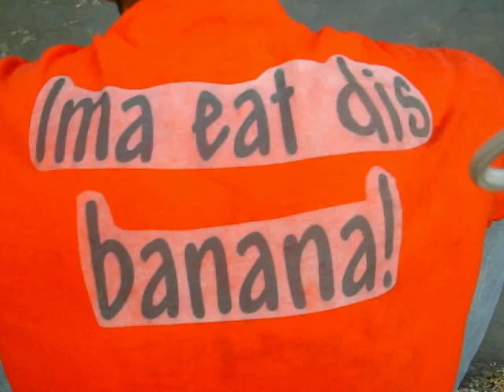Cataclysm at: Gradys House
Cataclysm performing for a get together/party at Grady's house
Dancers: Grady, Tunji, Junior & Nadia
Music: Harder better faster stronger, Move if you wanna, Noise, Neveras RMX.